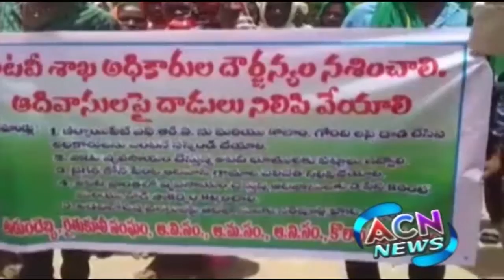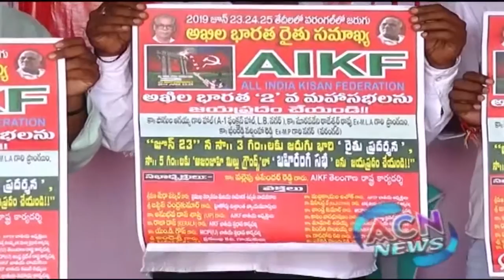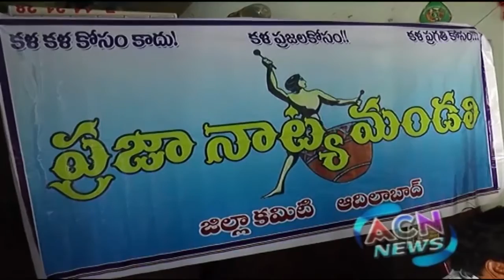ACN NEWS| 16 JUNE 2019 | ADILABAD NEWS